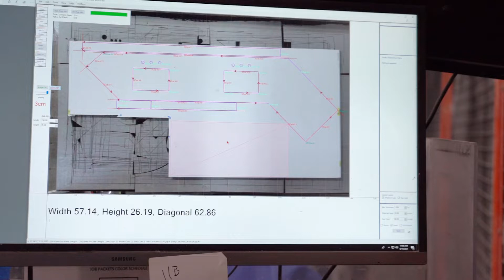The Countertop Fabrication Process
Watch beautiful custom countertops come to life. It is our great privilege to bring these beautiful, home-transforming pieces to life for our customers.